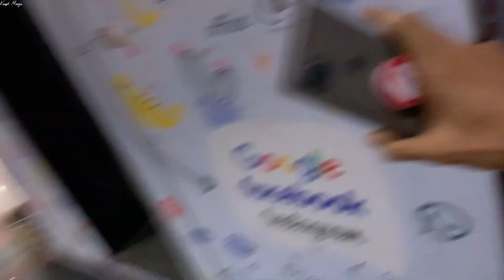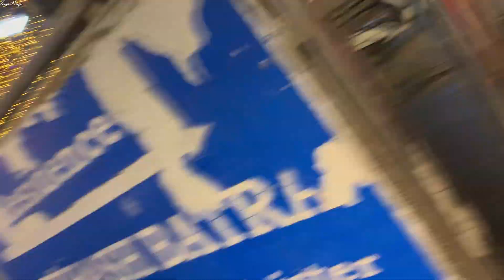GYM PARTNER HOTO AISE || STARTING MAT DEKHNA 😂 || VANSH MORYA